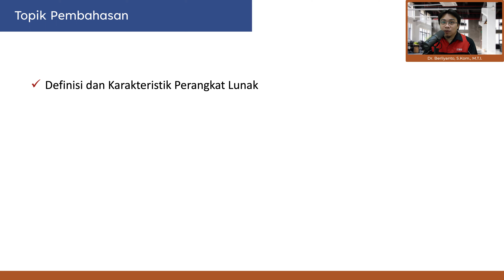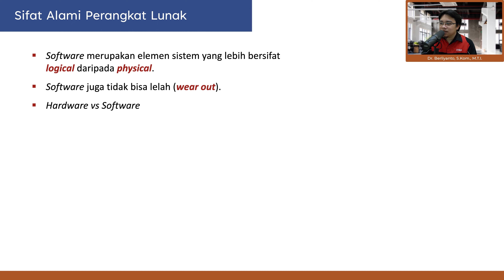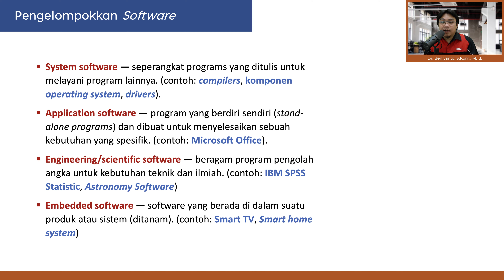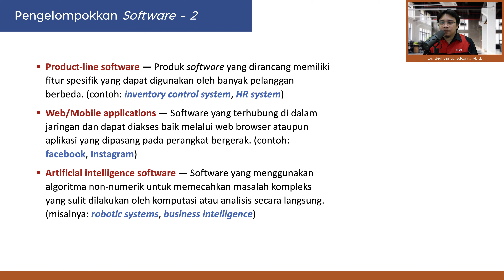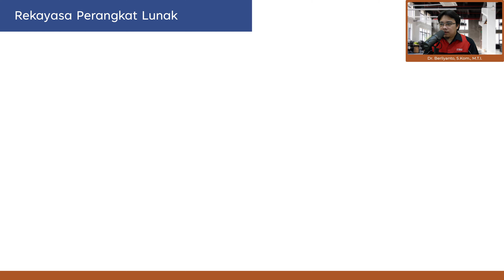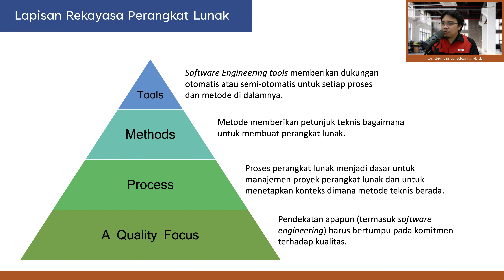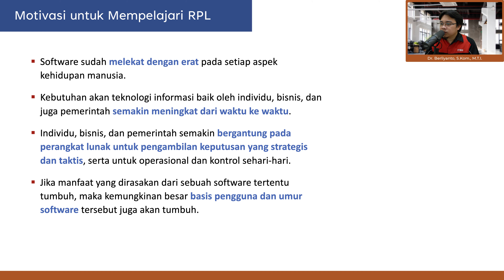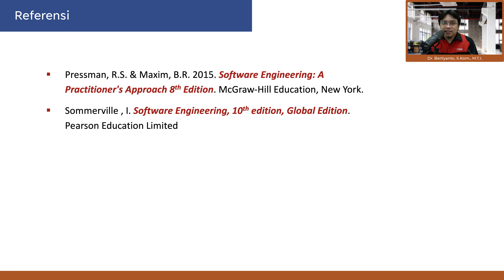RPL - 01 Pengenalan Rekayasa Perangkat Lunak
Video materi untuk mata kuliah Rekayasa Perangkat Lunak.

Topik Pembahasan:
Pengenalan Rekayasa Perangkat Lunak

Materi disampaikan untuk perkuliahan di Institut Teknologi Budi Utomo.